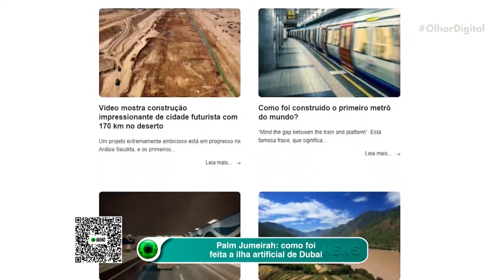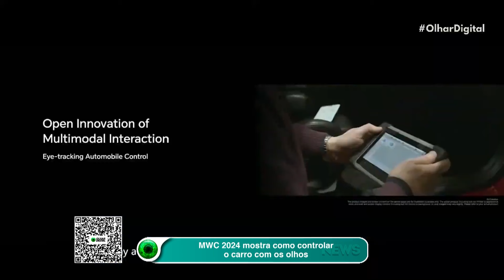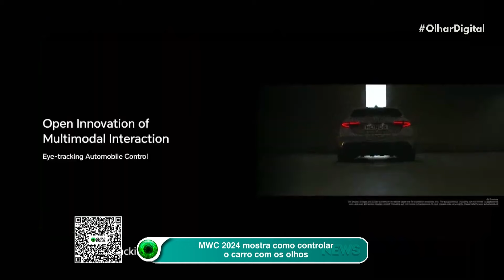Palm Jumeirah: como foi feita a ilha artificial de Dubai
Saiba tudo sobre a Palm Jumeirah: a ilha luxuosa que custou bilhões e encanta milhões! Entenda como foi feita e conheça as curiosidades por trás da arquitetura. 🌴🌆